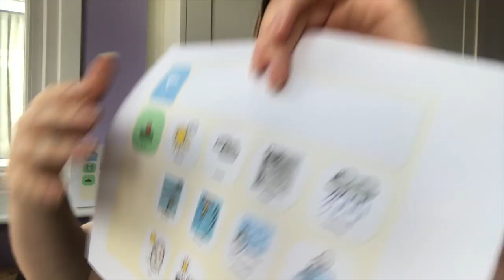Video of the day 4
This is the first of our videos about communication and is presented by one of our Speech and Language Therapists.